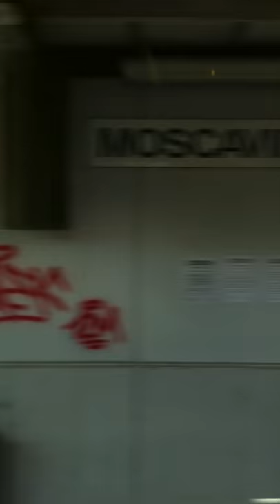View from the train between Alhandra and Lisboa (Roma-Areeiro)